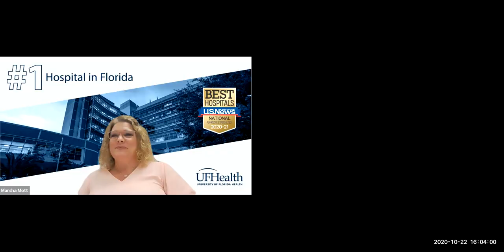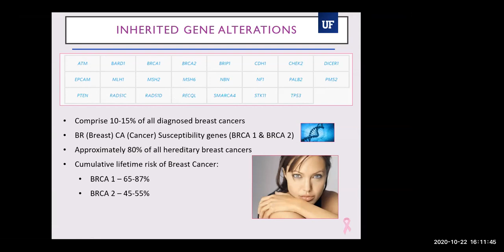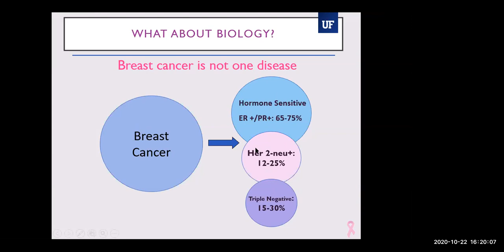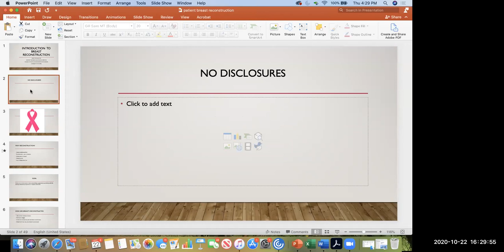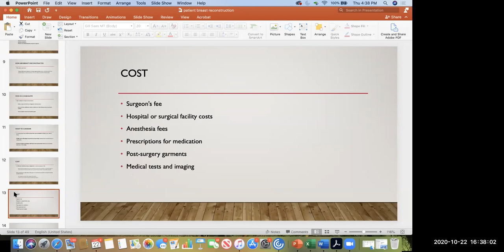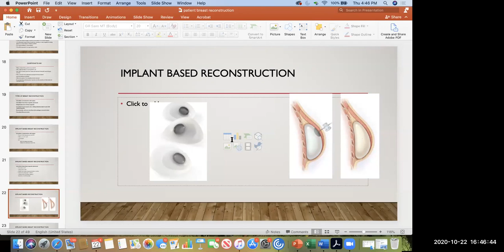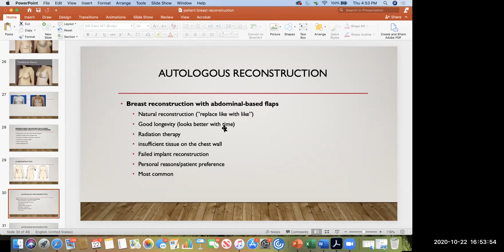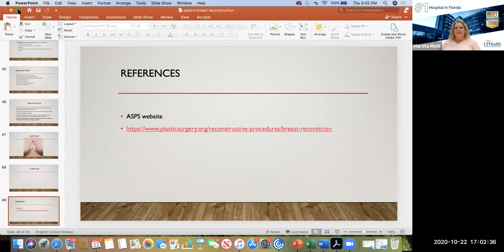Breast Cancer in 2020 [Free webinar]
The breast cancer experts at UF Health will answer your questions about prevention, treatment, recovery and reconstruction from the safety and comfort of your home or office during  this live webinar.

Hear from Mark Leyngold, M.D., from UF Health Plastic and Reconstructive Surgery and Lisa Spiguel, M.D. from UF Health Surgical Oncology.